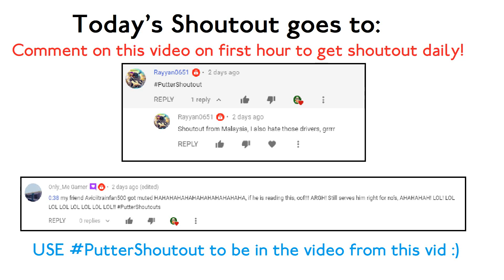RobloxSCR Coffin Dance Moments?????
[No shoutouts today]
Youtube related links 🔗
⬇️ Do not click this ⬇️
I also reply to comments, I will try my best to reply all of them especially questions
COPPA Note: I don’t intend to make videos for under 13 years old audience